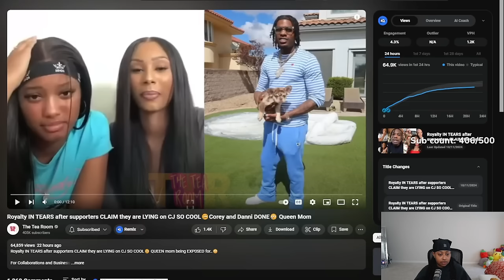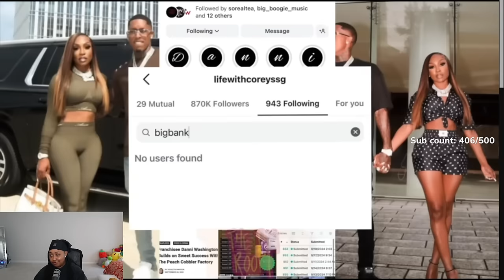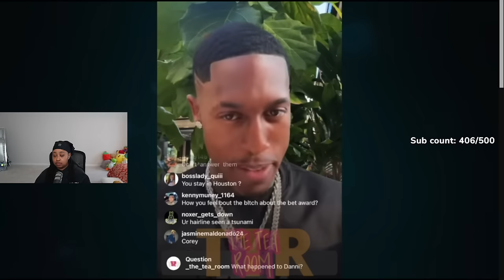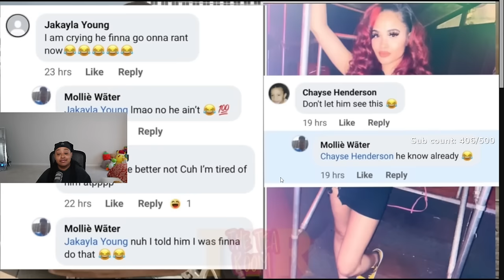Corey and Danni "FAKE" broke up and Corey M@D at US again for talking about it 🤣🤣🤣